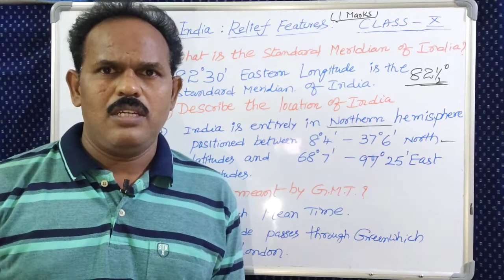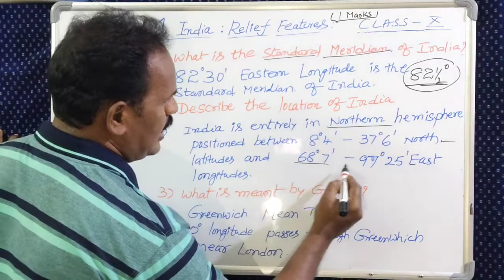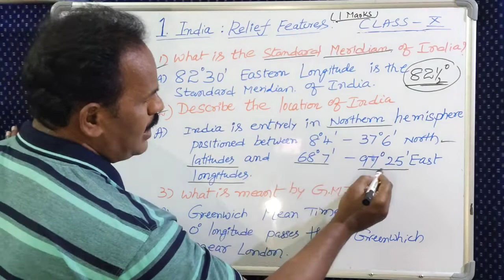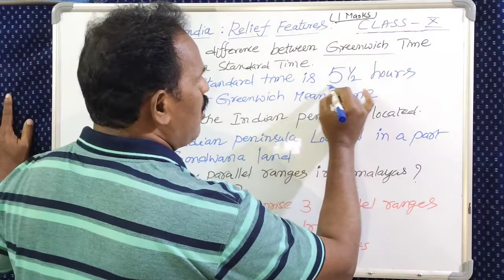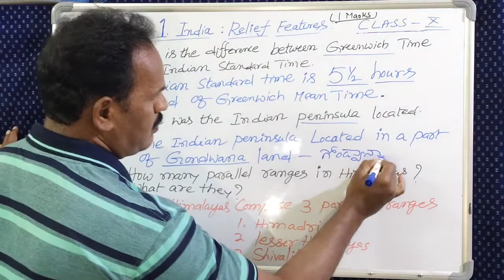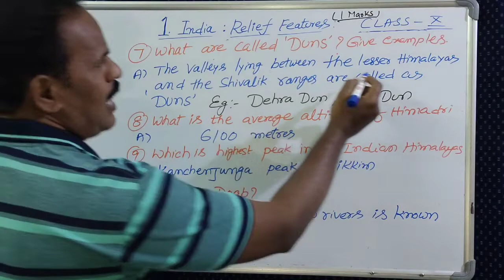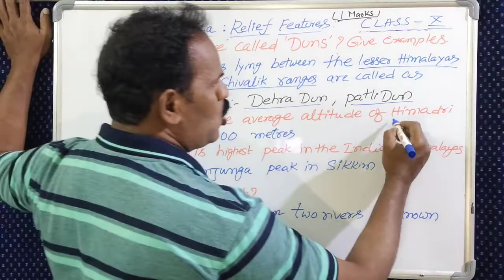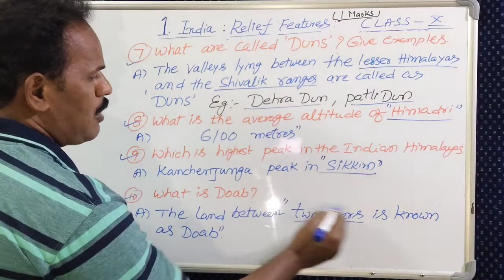Social 10th class unit 1: India Relief Features|1mark Questions|Bitbank|Telugu Travel Master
పదవ తరగతి విద్యార్థులు పబ్లిక్ పరీక్షలు ఉద్దేశించి ఆంధ్ర ప్రదేశ్ రాష్ట్ర సిలబస్ సోషల్ స్టడీస్ ఒక మార్కు ప్రశ్నలు, మ్యాప్ పాయింటింగ్ మెటీరియల్ తయారుచేయబడింది వీటిని ఉపయోగించుకుని మంచి మార్కులు సాధిస్తారని ఆశిస్తున్నాను.